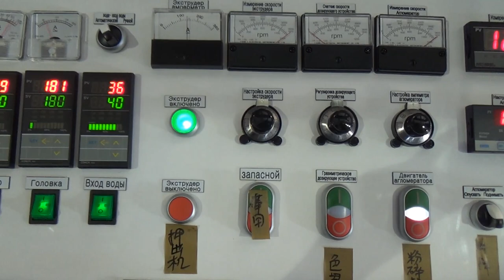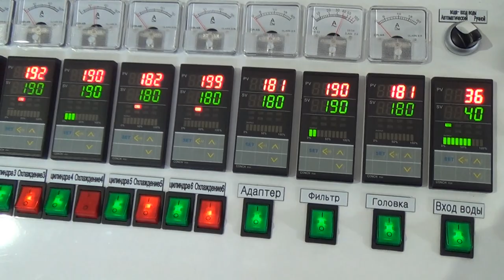LDPE film reclaim machine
Polystar (Taiwan) - Original manufacturer of LDPE film reclaim machine

High Performance LDPE film reclaim machine

Polystar's LDPE film reclaim machine Repro-Flex is designed for reprocessing PE (polyethylene) and PP (polypropylene) flexible packaging material, printed and non-printed. This cutter integrated LDPE film reclaim machine eliminates the need of pre-cutting material, requires less space and energy consumption while producing high quality plastic pellets at a productive rate.

In addition to in-house film waste, LDPE film reclaim machine system is also able to process washed flakes, scraps and regrind. LDPE film reclaim machine is highly recommended for packaging film producers as well as woven industry of PP woven bags, jumbo bags, tapes and yarns. Other types of material such as PS sheet, PE and PS foam, PE net, EVA, PP mixed with PU are also applicable on this LDPE film reclaim machine.

The pellets produced by LDPE film reclaim machine can be put directly back into the production line, in most cases for blown film or pipe extrusion processes.

1. Pellets from in-house, post-industrial recycling
The pellets produced by LDPE film reclaim machine from in-house waste are almost like-new and can be re-used for producing high quality products once again.

2. Pellets from post-consumer recycling
Repro-Flex LDPE film reclaim machine is also designed to work with washed, post-consumer and used agricultural film. The cutter compactor of LDPE film reclaim machine helps to further dry and remove the water moisture from the washed film flakes.

Advantage of LDPE film reclaim machine

1. One Step, All-in-One direct recycling
The Repro-Flex LDPE film reclaim machine combines cutting, extrusion and pelletizing into one compact and efficient line. Comparing to the conventional LDPE film reclaim machine, this integrated system does not require a separate crusher, and therefore, eliminates the problem of inconsistent feeding.

2. Easy material feeding without the need for pre-cutting
The waste material enters the LDPE film reclaim machine from belt conveyor and nip roll feeder at the same time. The feeding of LDPE film reclaim machine is controlled automatically. The cutter compactor of LDPE film reclaim machine cuts, dries, and compacts the material into a semi-molten condition, which is optimal for the extrusion process that follows.

3. Higher output capacity
The integration system ensures extremely fast and stable feeding of LDPE film reclaim machine. This results in a much higher production output comparing to other type of LDPE film reclaim machine in the market

4. Higher pellets quality
The stable material feeding together with the hot die face pelletizer produce round-shaped, uniformed size pellets that are higher in value and optimal for reproduction.